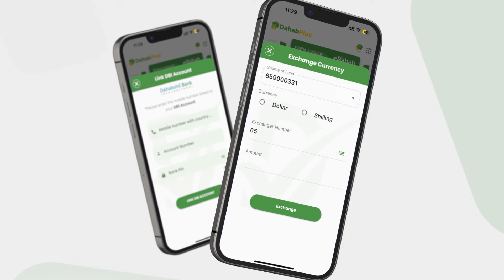Ardaydii imtixaanka uu usoo dhamaaday oo ku xoomay Macalin Mahadi Hadaba Maxaa Dhacay?